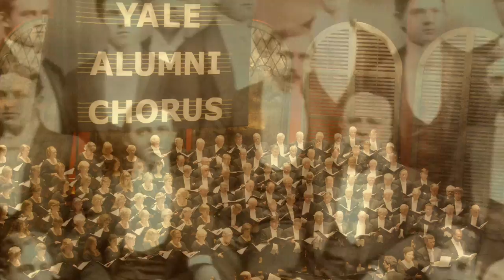Yale-Singapore Gala Concert (full trailer)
The Yale-Singapore Gala concert on Sunday 26 June 2016 will be a major cultural event celebrating the long ties of friendship between Yale University in Singapore.

Yale Alumni Chorus
NUS Choir
Metropolitan Festival Orchestra

Jeffrey Douma - Conductor, Yale Alumni Chorus
Nelson Kwei - Conductor, NUS Choir
Scarlett Tong Zuo - Piano Soloist
Prof Chan Tze Law - Conductor, Metropolitan Festival Orchestra

Rachel Lim - Soprano
Jade Tan Shi Yu - Mezzo-Soprano
John Rouse - Tenor
Andy Berry - Bass

Sunday 26 June 2016, 7:30pm
Esplanade Concert Hall